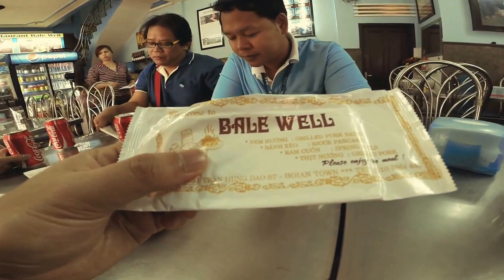ร้านอาหารเวียดนาม แหนมเนืองที่อร่อยที่สุดในฮอยอัน ฉันรักเธอ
ร้าน Bale Well เป็นร้านอาหารเวียดนาม ที่มีแหนมเนืองที่อร่อยที่สุดในฮอยอัน ฉันรักเธอ เมืองฮอยอัน เมืองเก่าแก่ของเวียดนามที่มีนักท่องเที่ยวให้ความสนใจไปเที่ยวกันเยอะมากครับ ใครอยากกินแหนมเนืองแท้ๆ กับวิธีการกินสไตล์เวียดนาม ต้องมาที่นี่เลยครับ ฮอยอัน ฉันรักเธอ

ดูวิธีการกินแหนมเนืองในแบบเวียดนามแท้ ๆ มีกิมจิเวียดนาม สปริงโรล กินกับผักสด อร่อยมากๆ ครับ

ติดตามเพจสูตรอาหาร สูตรขนมง่ายๆ ของคุณแม่ตุ๊กตาได้ที่

ติดตามเรื่องราวท่องเที่ยว ที่กิน ที่พัก และสูตรอาหารง่าย ๆ ที่เพื่อนๆ เองก็ทำได้ได้ที่

Blog ท่องเที่ยว ชีวิตประจำวัน และการทำอาหารของเราที่